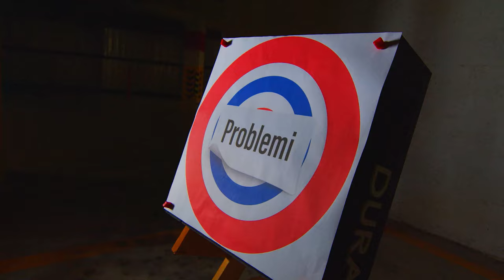Shooter Episodju 30